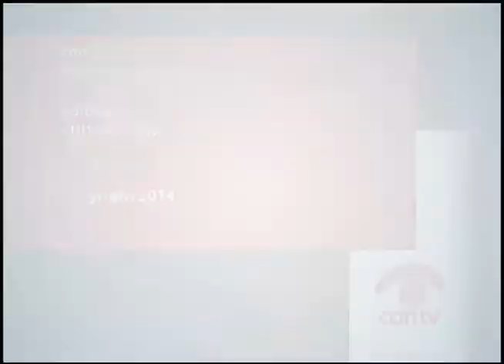Death of the American Trial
Professor Robert Burns, Northwestern School of Law, makes a case for maintaining the integrity of trials in the United States during an event celebrating the life of legendary attorney Clarence Darrow. This program was recorded by Chicago Access Network Television (CAN TV).